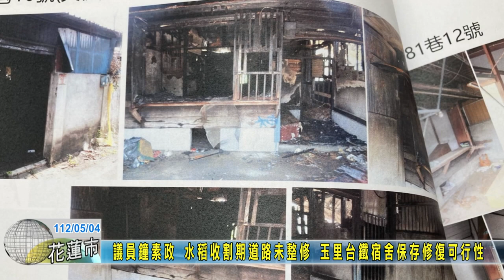20230504 01 議員鐘素政 水稻收割期道路未整修 玉里台鐵宿舍保存修復可行